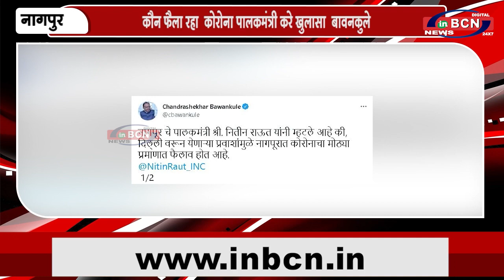कौन फैला रहा कोरोना पालकमंत्री करे खुलासा -बावनकुले | INBCN NEWS